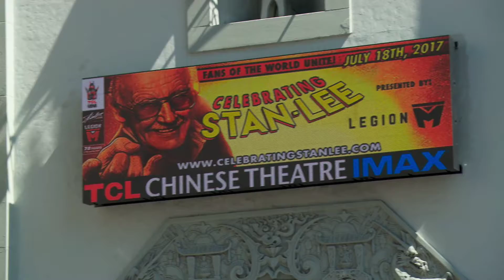Stan Lee Hand And Feet ceremony- Black Horn Sponsor